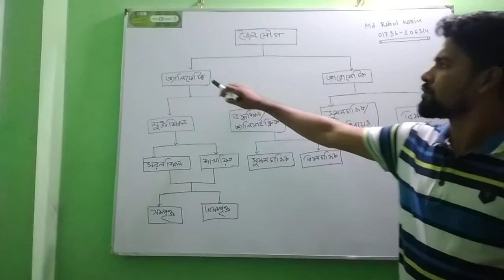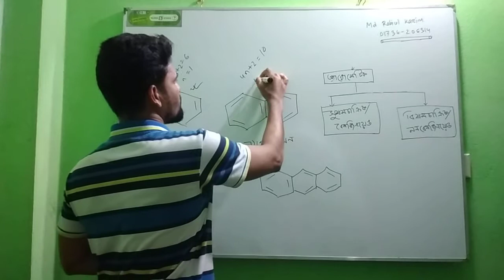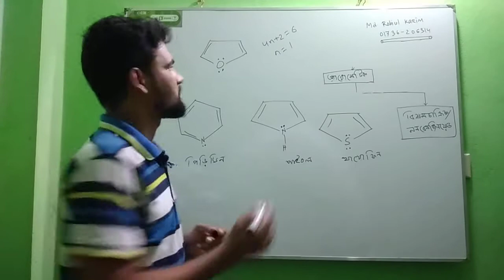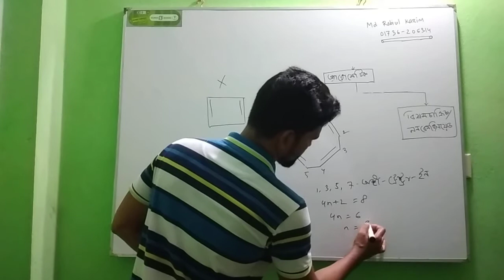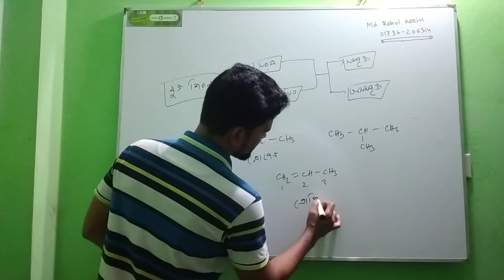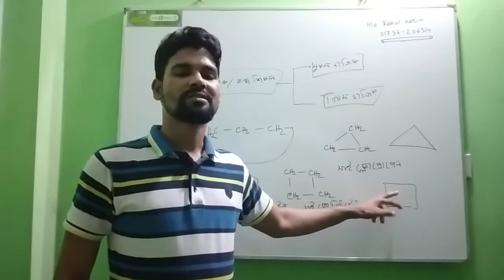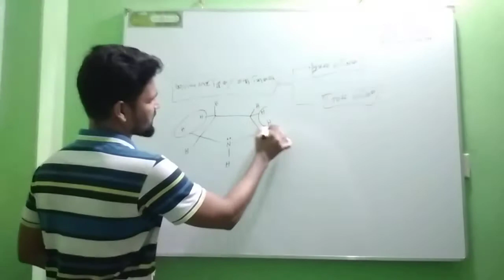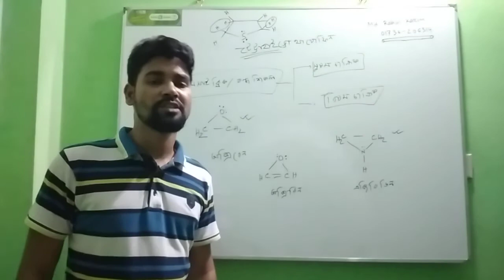classification of organic compounds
most important topic of organic chemistry#robiul sir#